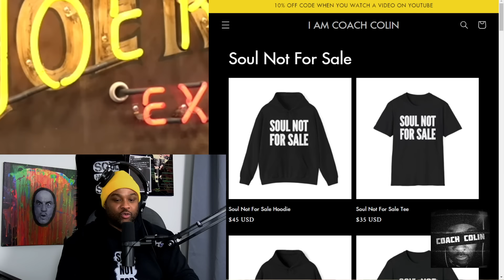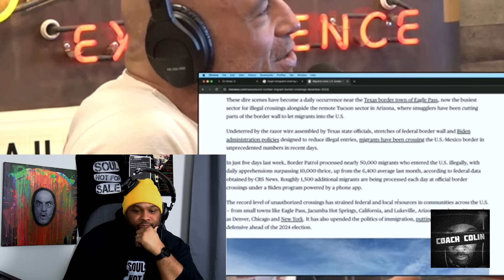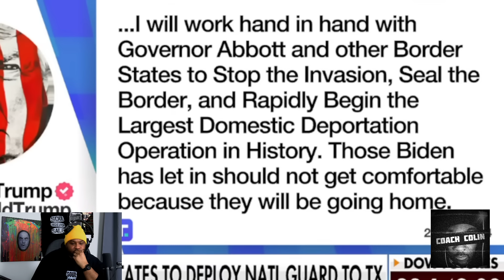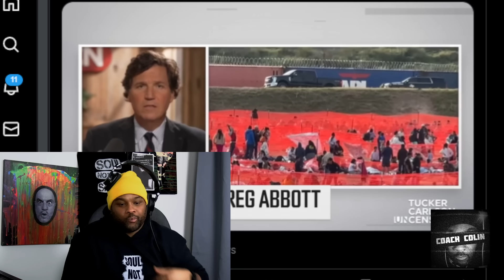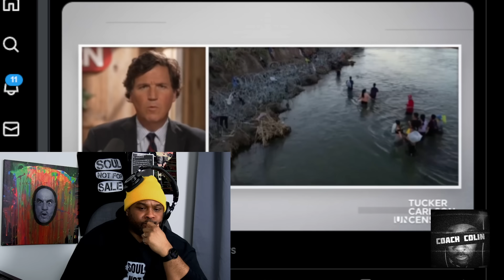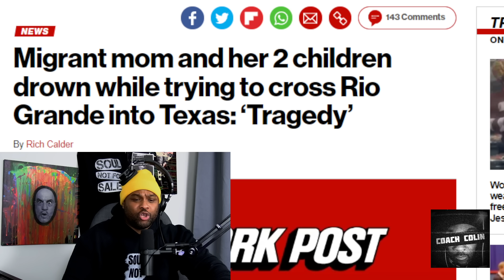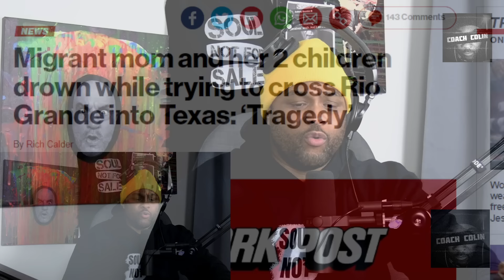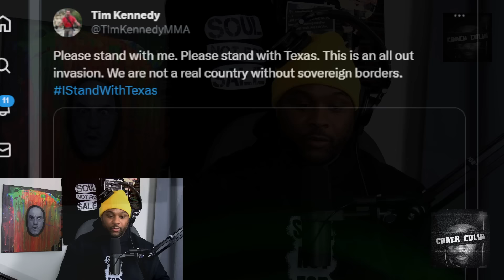Joe Rogan SHOCKED by Texas Standing Up and Protecting It's Border